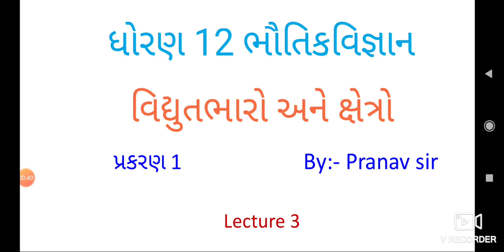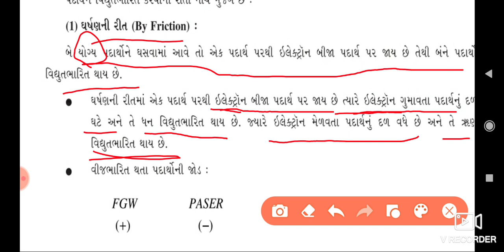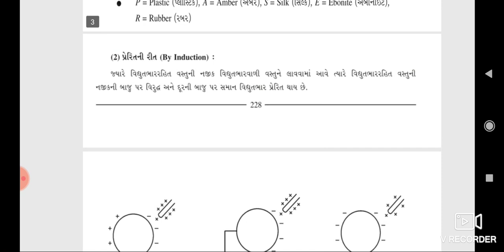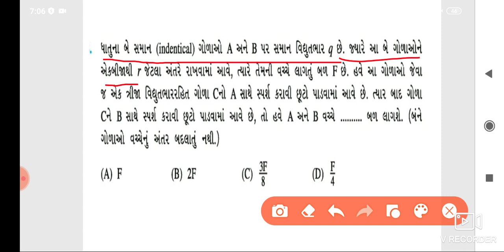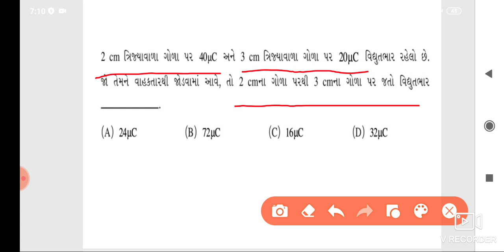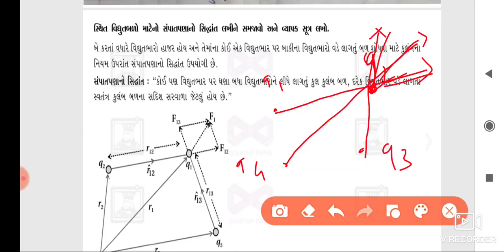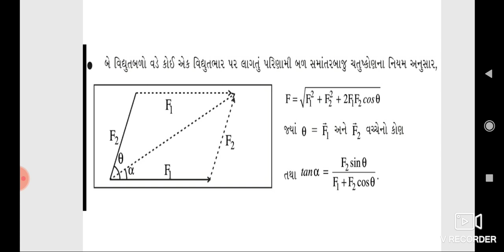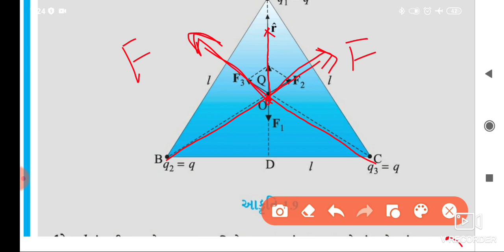વિદ્યુતભારો અને ક્ષેત્રો || lecture 3 || ધોરણ12 || ફિઝીક્સ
વિદ્યુતભાર નું પ્રેરણ || સંપાતપણા નો સિદ્ધાંત અને એમસિક્યુ